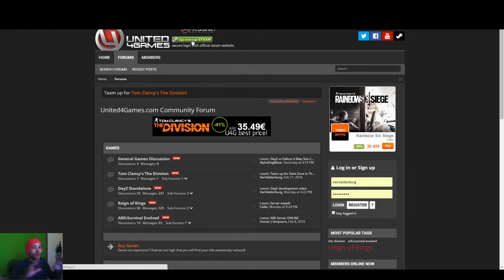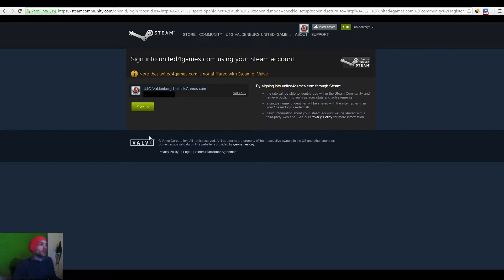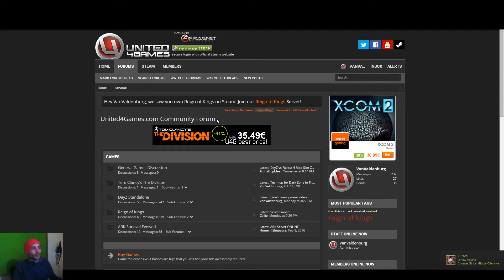Stay connected with the Steam Login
PUBGLFG Discord Hey U4Gs! For everyone knew i explain today that nobody got to be afraid of the "Sign in through Steam" on our community